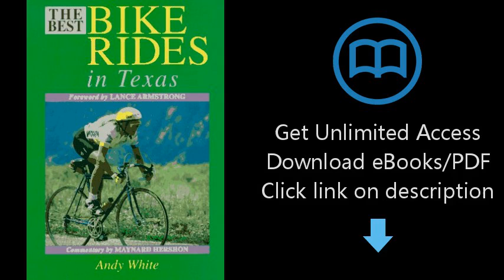Download The Best Bike Rides in Texas PDF